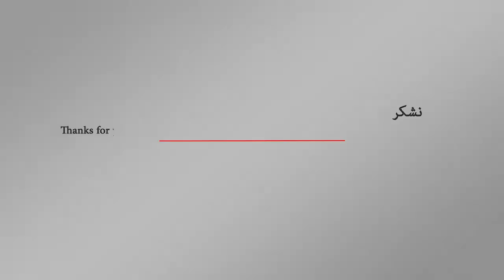الإدارة الأمريكية ترامب" تفرض مزيدا من الرسوم على بكين | اورتز نيوز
وجه الرئيس الأمريكي دونالد ترامب مساعديه بالمضي قدما في فرض رسوم جمركية على الصادرات الصينية تصل قيمتها إلى مئتي مليار دولار وفقا لوسائل إعلام أمريكية.